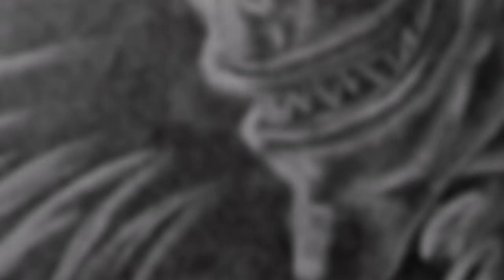RETO Dibujo solo con GOMA de BORRAR. THE ERASER ONLY ART CHALLENGE. DRAWING RYUK DEATH NOTE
Nuevo reto cumplido! Dibujando solo con la GOMA a RYUK!! ( The ERASER only Art Challenge), Espero les guste este dibujo, que pare mi quedo INCREIBLE! si piensas lo mismo y quieres ver mas videos geniales dale ME GUSTA, COMPARTE y COMENTA que fue lo que mas te gusto!! GRACIAS!